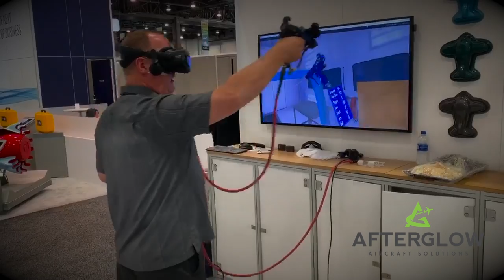David Priest VR Aircraft Painter 2019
David Priest is a monster painter - both in Reality and "Virtual Reality"